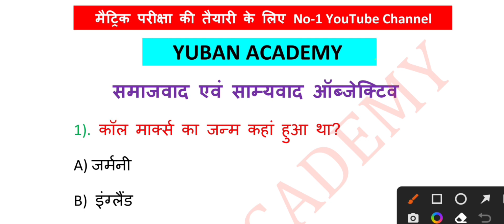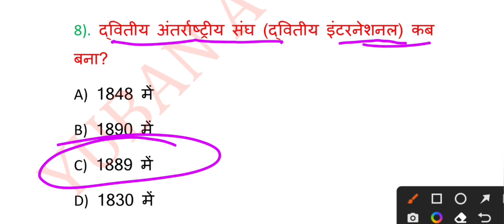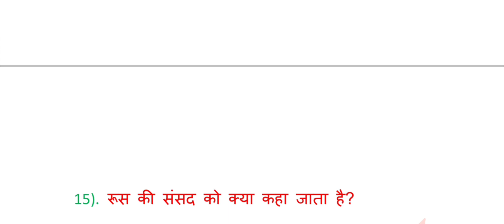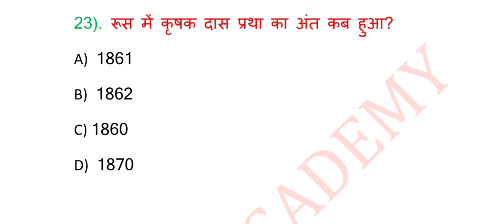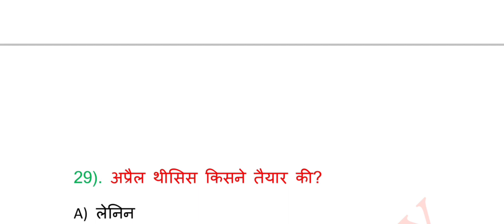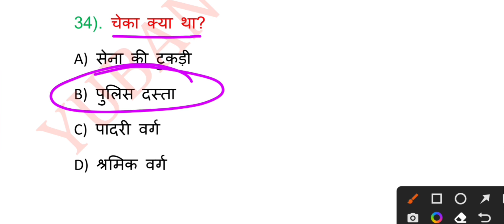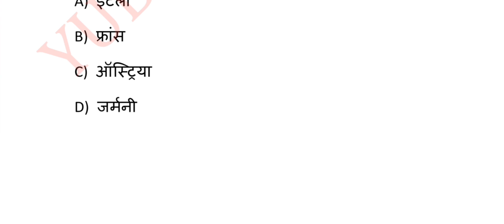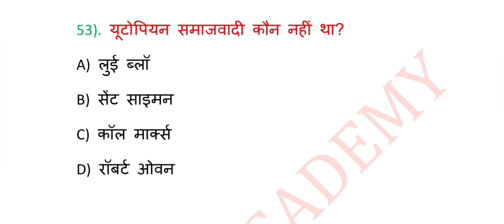समाजवाद एवं साम्यवाद | samajwad aur samyavad | class 10 history chapter 2 objective question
समाजवाद एवं साम्यवाद, class 10 history, history objective, class 10th history, bihar board class 10 history chapter 2, history objective question, bihar board
समाजवाद एवं साम्यवाद
samajwad aur samyavad
bihar board class 10 history chapter 2
history 10th
bihar board
history objective
class 10th samajwad avn samyavad ka vvi objective question answer 2021,
class 10 samajwad avn samyavad objective question,
bihar board samajwad avn samyavad objective question ,
class 10th samajwad avn samyavad ka subjective question answer ,
samajwad avn samyavad ka subjective question,
samajwad avn samyavad ka objective question